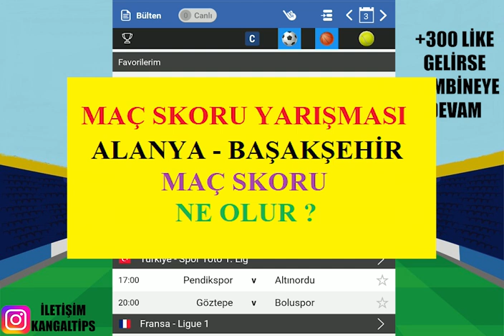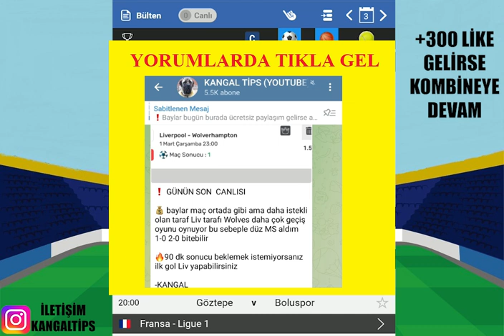FULL ! MART HATASIZ BAŞLADI.. 3 MART 2023 İDDAA TAHMİNLERİ